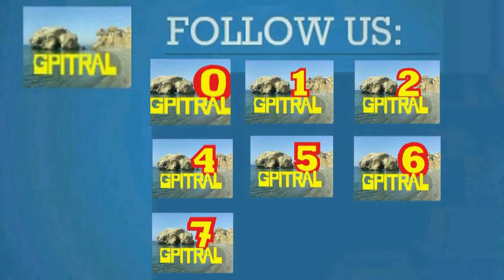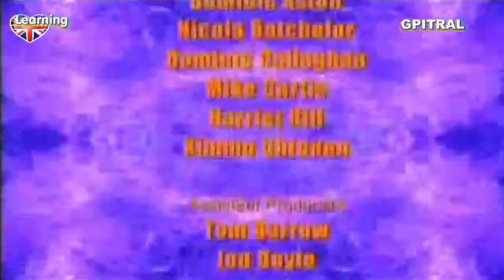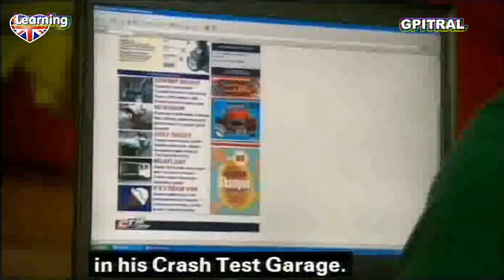Crash test dummies 8 TV series with subtitles